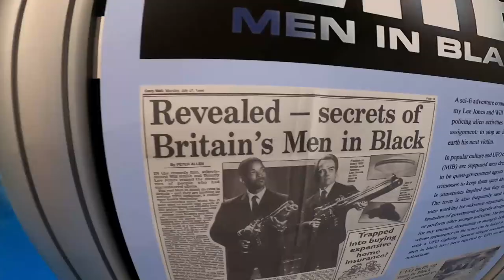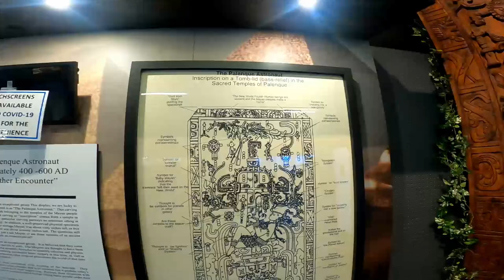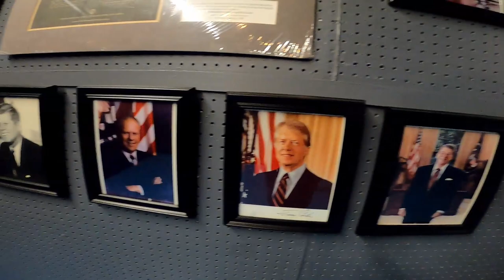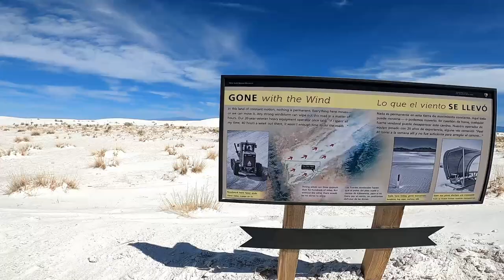New Mexico Motorcycle trip. Part 1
Mailing Address
Stevy Faux
P.O.Box 261